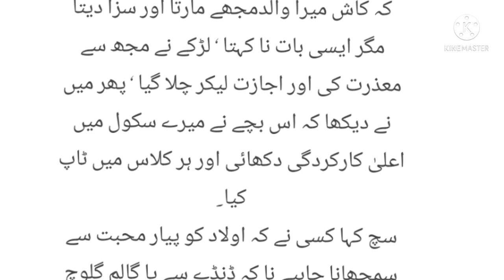ہیڑ ماسٹر اورشرارتی لڑکا